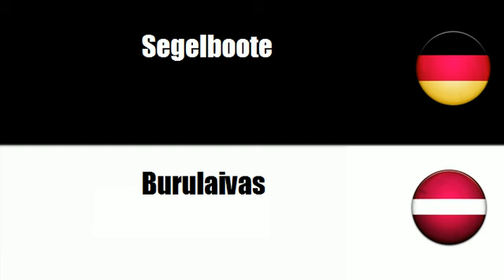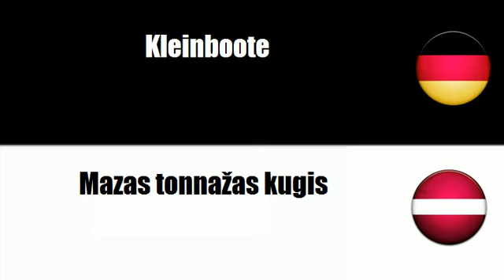Lettisch lernen = Boote